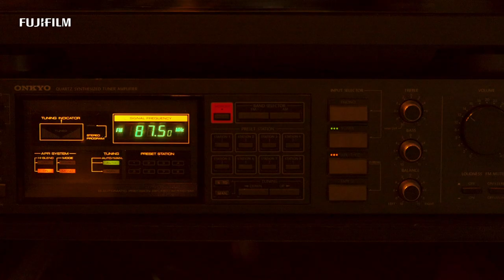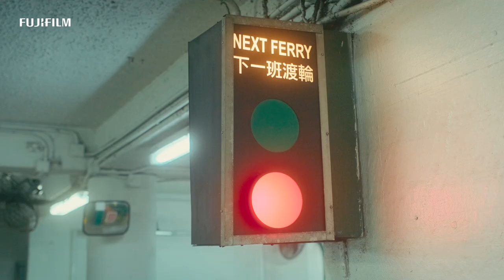X-S20: Portrait x Natalie Dunn/ FUJIFILM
Photographer Natalie Dunn from Hong Kong shoot portrait and travel photography using X-S20.
See her impression how the new product help her shooting.